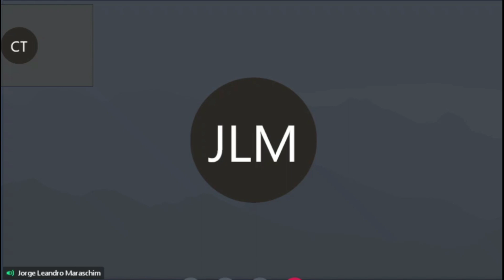Depoimento Jorge | Aluno Creative-TI Cursos e Treinamentos SAP | Curso SAP S/4HANA Logistics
Creative-TI, o Centro de Treinamentos com Maior Número de Depoimentos do Mercado de TI. Bem vindo a um novo conceito de Experiência em Ensino SAP, Coaching de Carreira e Ambiente SAP como você nunca viu.

Curso Completo de SAP Para Iniciantes S/4HANA + Coaching de Carreira, Ambiente SAP e Portal de Vagas SAP Incluso

Treinamento Academia SAP MM S/4HANA + Coaching de Carreira, Ambiente SAP e Portal de Vagas SAP Incluso

Todo o Portfólio de Treinamentos e Benefícios Exclusivos Creative-TI: shor.by/creativeti

Página explicando o acesso ao Ambiente SAP S/4HANA de Alto Desempenho 24h que você recebe

Página explicando o portal de Coaching de Carreira SAP com Coaches Certificados e Vagas SAP VIP em primeira mão que você recebe + Suporte VIP com Consultores SAP Sênior

Confira o Currículo e Certificações Internacionais de nossos Instrutores SAP Sênior com Mais de 20 Anos de Mercado que somente a Creative-TI te oferece

Página sobre as certificações internacionais do Coach Reinaldo Gandelini que vai te acompanhar

O Instagram número 1 do mercado SAP com centenas de Dicas SAP e Carreira Grátis